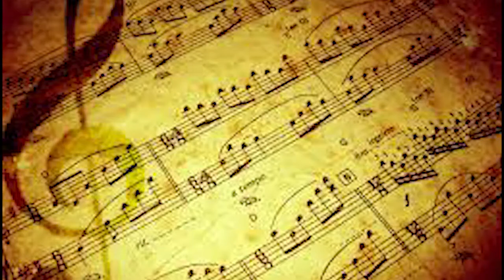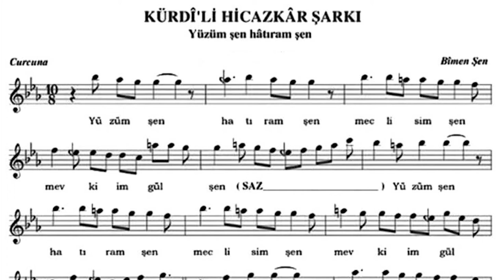Atatürk ve Bimen Şen Şen soyadının alınış öyküsü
Atatürk ve Bimen Şen Şen soyadının alınış öyküsü başlıklı bu videomda; Yüzüm şen hatıram şen şarkısının besteleniş öyküsünden bahsettim. Aynı zamanda Bimen Efendi' nin Şen soyadını nasıl aldığını aktardım.

Az bilinen hikayelerde  birbirinden farklı konu ve içerikler paylaşmaya devam edeceğim kanalımı umarım keyifle takip edersiniz.